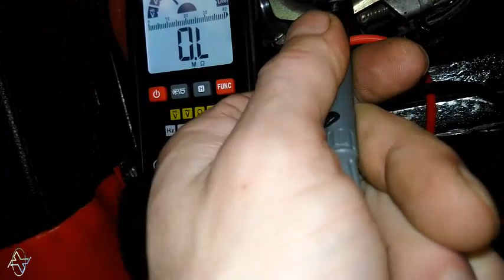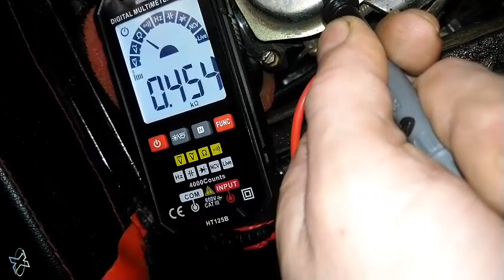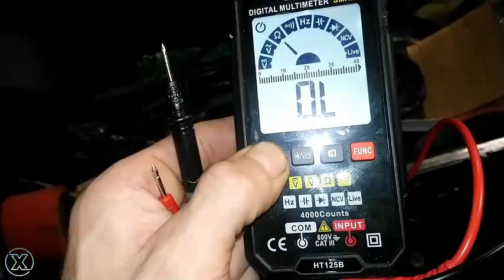Problem z quadem - problemy z iskrą , problem z dławieniem się